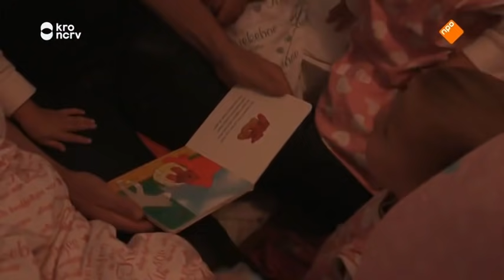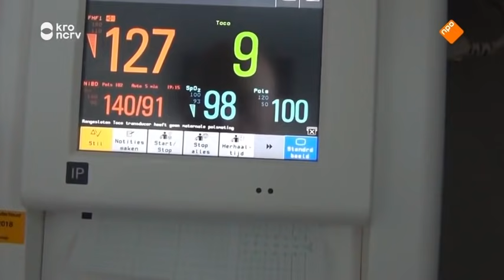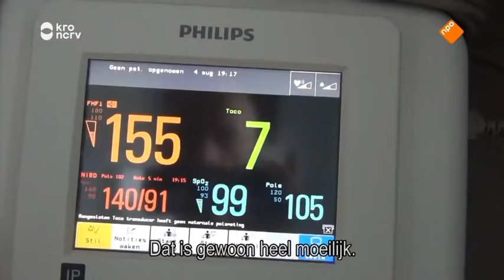Een huis vol - Seizoen 7 Aflevering 2